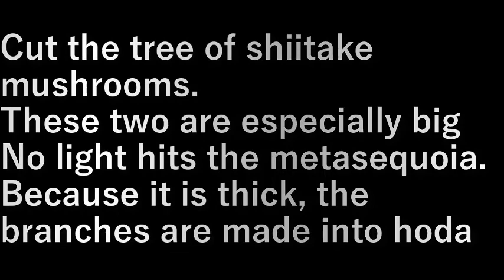第２椎茸園作り5立木の伐採1 Making the 2nd Shiitake Mushroom Garden 5 (cutting trees 1)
椎茸の木を切っていく。

特にこの２本は大きくてメタセコイヤに光が当たらない。
太いから枝を榾木(ほだ)にします。

Cut the tree of shiitake mushrooms.

These two are especially big
No light hits the metasequoia.
Because it is thick, the branches are made into hoda

設備屋の適当田舎暮らし